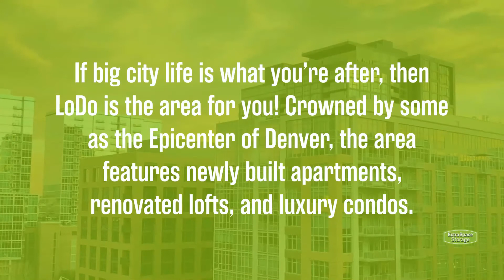Best Places to Rent a Home in Denver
Thinking of renting a home in Denver? The Mile High City has tons to offer—whether you're looking for a revitalized neighborhood full of art galleries and restaurants or an apartment near one of Denver's largest parks. Here are the five best places to rent a home in Denver!

Learn more about these Denver neighborhoods—including the median rental price, crime rates, and fun things to do—on the Extra Space Storage Blog!

Timestamps:
00:00 Best Places to Rent a Home in Denver
00:18 Baker
00:43 City Park
01:09 Jefferson Park
01:33 LoDo
01:59 University